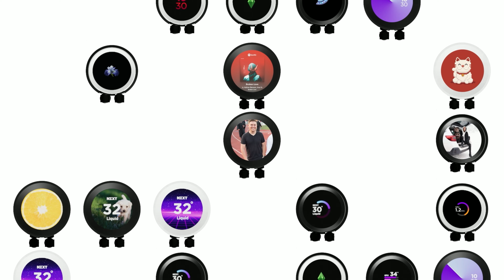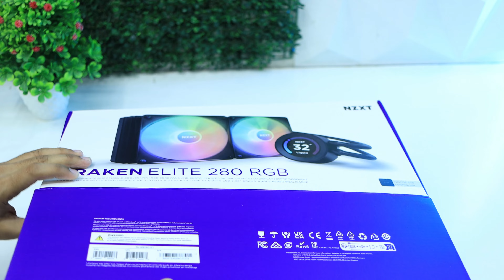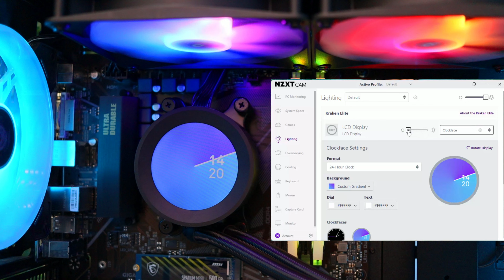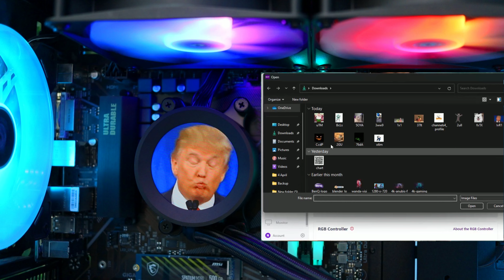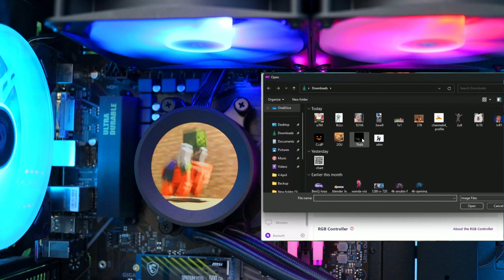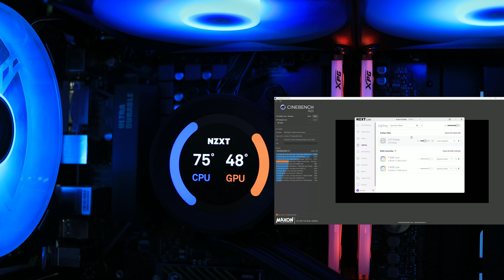Nzxt Kraken Elite 280 Rgb Liquid Cooler Reveal!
Nzxt Kraken Elite 280 Rgb This AIO is designed for individuals seeking to make their build the centerpiece of their
setup. With its larger LCD screen, they can beautifully showcase their system data with brand new data
visualization features via NZXT CAM, display data from their favorite websites with the new browser
stream feature, or show off eye-catching images that add an extra layer of personalization to compliment
their setup.
The 7th gen Asetek pump ensures your Kraken cools and stays quiet
● F Series Fans provide High Static Pressure to optimize air push through your radiator. This allows
for superior heat dissipation.
○ Fluid Dynamic Bearing (FDB) ensures smooth, quiet operation with a long lifespan.
○ Enjoy precision PWM control, which means fans cool quickly when needed, but stay
quiet at lower loads for maximum efficiency
○ RGB Varitents include the F Series RGB Core fans that give a vibrant feel to your
gaming setup with the 8 individually addressable RGB LEDs on each fan